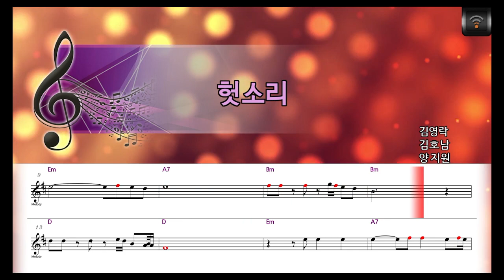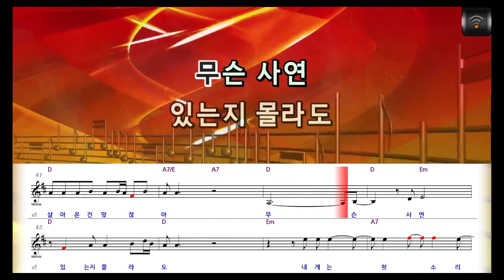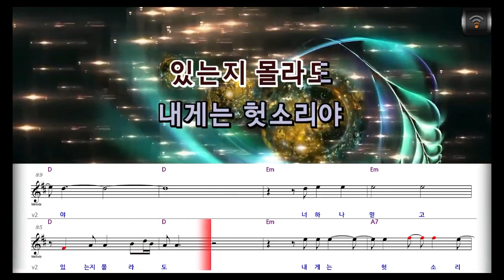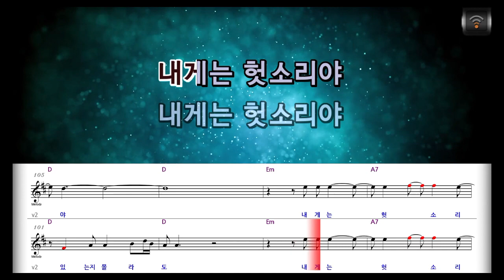[🎙노래방플리] 양지원 🎶 헛소리 karaoke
🎼전체가사
너 혼자
떠날준비 해놓고
우는 척 하네
소낙비 눈물이야
그쯤은 나도 알아
그런 사람 이었니
너 하나 믿고
살아온 나야
세월을 등지면서
살아온건 맞잖아
무슨 사연
있는지 몰라도
내게는 헛소리야

너 혼자
떠날준비 해놓고
우는 척 하네
소낙비 눈물이야
그쯤은 나도 알아
그런 사람 이었니
눈빛만 봐도 사랑이기에
아무런 의심없이
살아온건 맞잖아
무슨 사연
있는지 몰라도
내게는 헛소리야
너 하나 믿고
살아온 나야
세월을 등지면서
살아온건 맞잖아
무슨 사연
있는지 몰라도
내게는 헛소리야
내게는 헛소리야